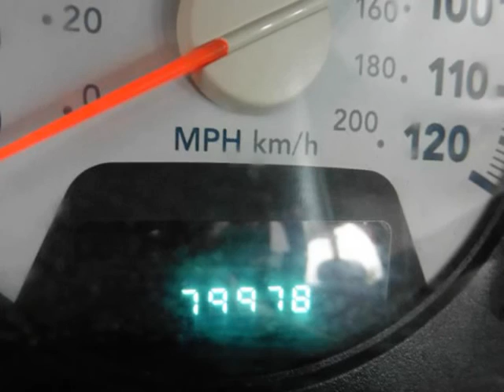2007 Dodge Ram 2500 4X4 Quad Cab 5.7L HEMI / CLEAN CARFAX / / ONLY 79K MILES / (Tucson, Arizona)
4550 E. Speedway
Tucson